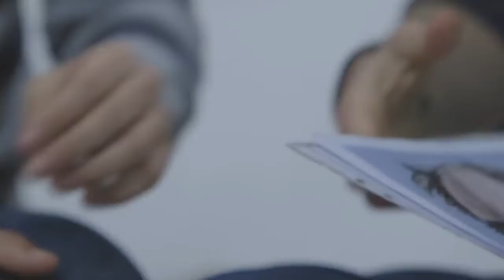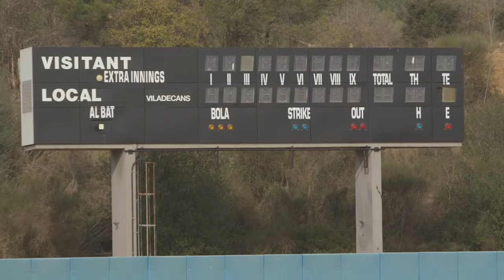Extra Life | Capítulo.12 ¿Cómo lo haría un niño?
El prototipo del videojuego avanza día a día sin olvidar nuestra premisa principal: ¿cómo lo haría un niño? .Y cada jueves un nuevo capítulo y si quieres estar al día de Extra Life.

Sea cual sea tu sueño, tienes en tus manos el poder de cambiar tu vida….¡y el mundo! Únete a Extra Life y descubre historias únicas que te inspiraran a perseguir tu objetivo con más.

Capítulos completos de la serie documental Extra Life. Outconsumer y Fukuy intentarán crear un videojuego desde cero y sin apenas recursos. Cada jueves nuevo capítulo!